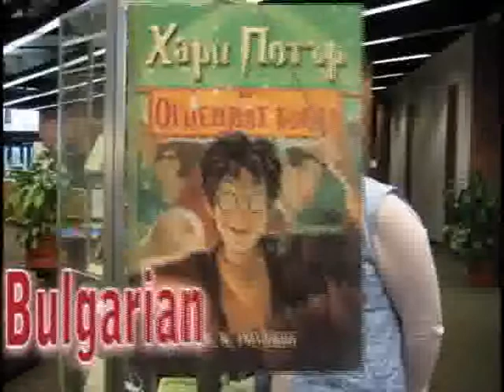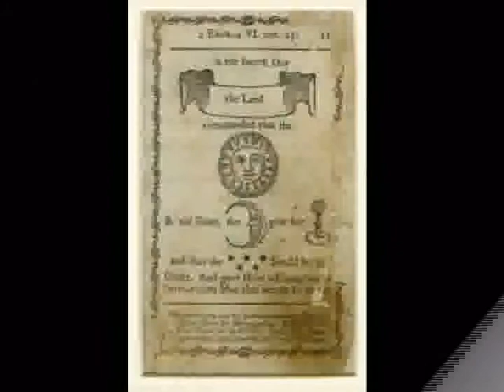Exhibits at Musselman Library, Spring 2008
Exhibits on display in Musselman Library, Gettysburg College, during the Spring 2008 semester.